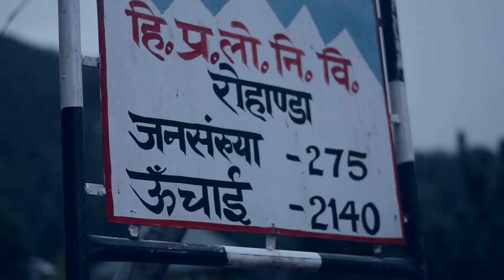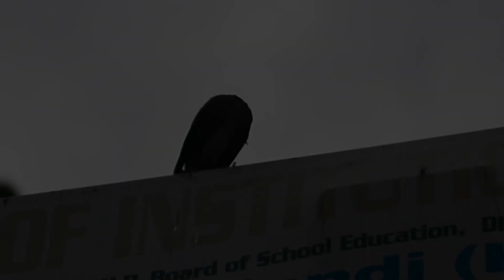Kamrunag Valley, Mandi | Travel Vlog | tech travel eat | phenomenal travel videos | traveling desi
Description about Kamrunag

Kamrunag is known for the lake and the temple besides.
Kamrunag is known as the Lord of Rain in Mandi, Himachal Pradesh. The temple of Kamrunag is located at village Kamrah in Mandi in the midst of a thick forest. Devotees throng the temple premises in large numbers for favorable weather conditions. A fair is held at this place on 14th of June every year. People make various offerings including ornaments, coins etc. According to tradition the offerings to the deity are thrown in a small lake nearby. A priest acts as a medium on behalf of the Nag Devta.

We traveled from Shimla via Rohanda to Kamrunag

I being a desi travel vlog, traveller, travelling monk or traveling desi

Do Share your short videos with me at